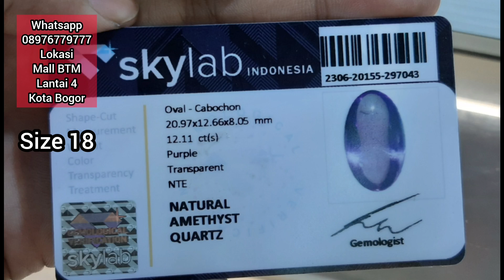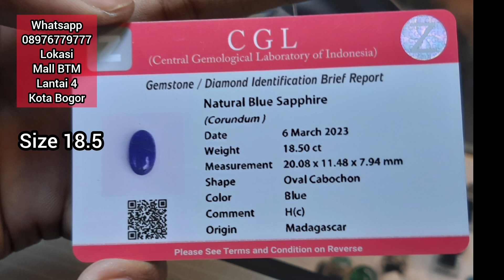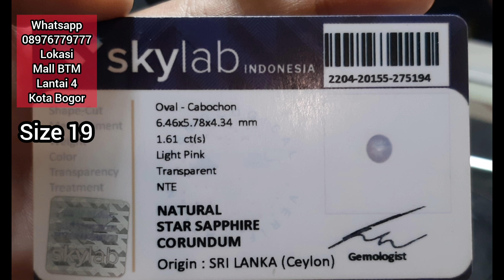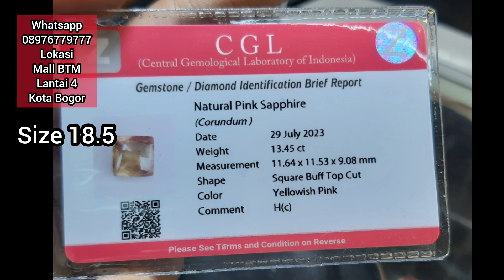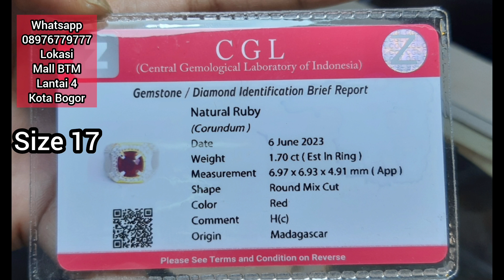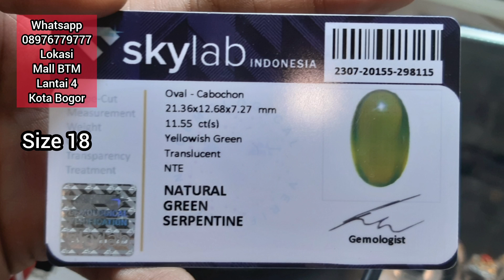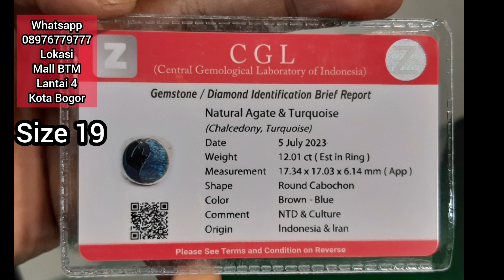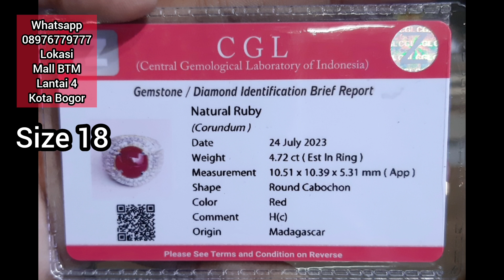HARGA MULAI DARI 750K!! ADA ZAMRUD SAPPHIRE RUBY DLL TERJAMIN KE ASLIANYA.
Yans Antique Juliansyah
Menjual Berbagai Macam Cincin Permata,Batu Akik Dan Berlian
Lokasi Kami Di Kota Bogor
Harga Kami Mengikuti Kwalitas Batu Dan Modal Pastinya Ya 😁
Pokoknya Ada Harga Ada Kwalitas.
Link Whatsapp ⬇️⬇️⬇️
TOKOPEDIA : Yans_Permata777
Shopee : Yans_Permata777
Untuk No Rek, Saya Hanya Menggunakan Rek BRI Atas Nama Juliansyah 🙏🏿
Info No Rek By Wa
NB : Kami Tidak Melayani Transaksi Dengan Metode Bayar Ditempat (COD) Kecuali Bayar Di Tempat Kami 🙏🏿
Jadi Untuk Yg Jauh Di Seluruh Indonesia,Barang Akan Kami Kirim Setelah Pembayaran Sudah Di Lakukan.
Terima Kasih 🙏🏿